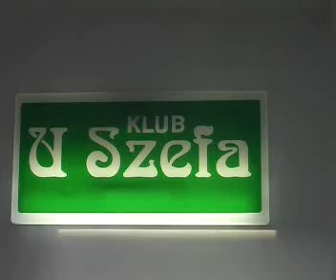Radni PO spotkali się z mieszkańcami os. Staszica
Najpierw pochwalili się sukcesami, potem posłuchali, co boli mieszkańców osiedla Staszica. A boli: brak pasów na wyremontowanych drogach, brak miejsc parkingowych i zaniedbany skwer przy ul. Dunikowskiego.